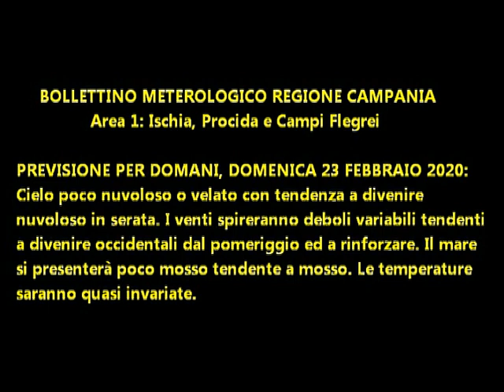Isola d'Ischia: Previsione meteo del 23 febbraio 2020